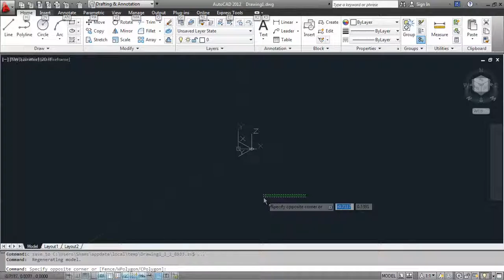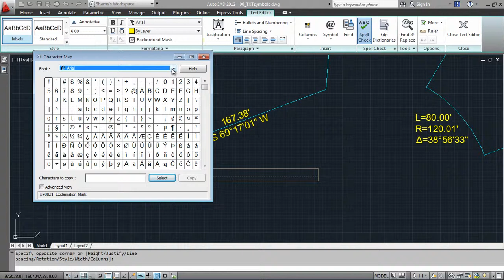AutoCAD 2012 Introduction Training-0001 Welcome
AutoCAD 2012 Introduction Training-

Hi, this is Shaun, this video is my introduction and after this video we'll start learning AutoCAD 2012, i hope you find these videos or entire this course useful and i encourage you to go ahead and Comment, Ask any Qs you may have, you may E-mail me at